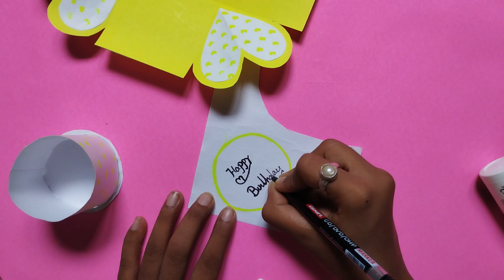how to make birthday gift box#birthday